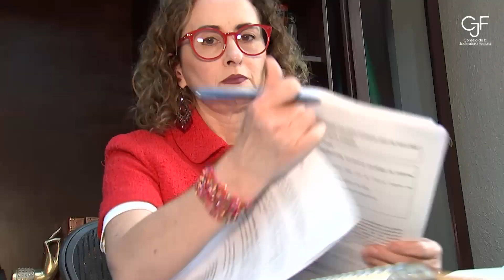¡Muy pronto! Ep 2 de Reflexiones desde el Consejo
"Derechos Humanos, a 13 años de la Reforma Constitucional", con la magistrada Dolores Igareda Diez de Sollano.